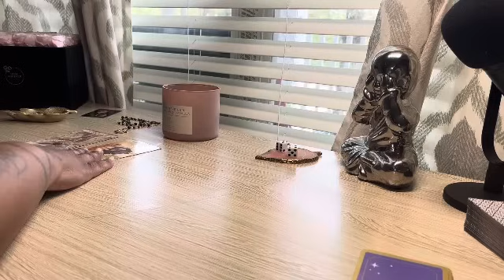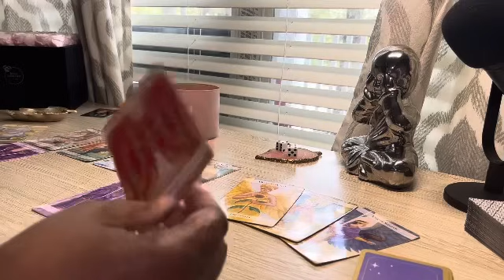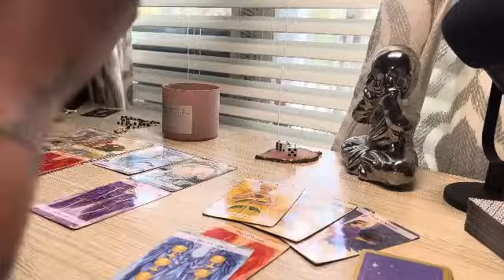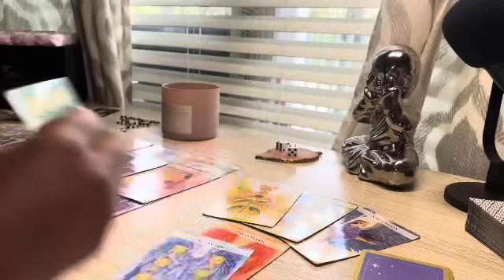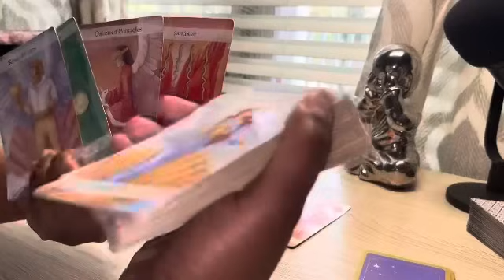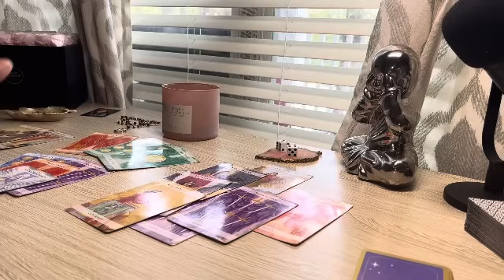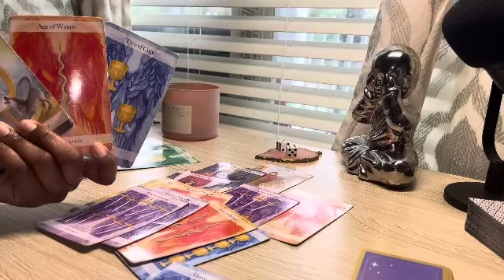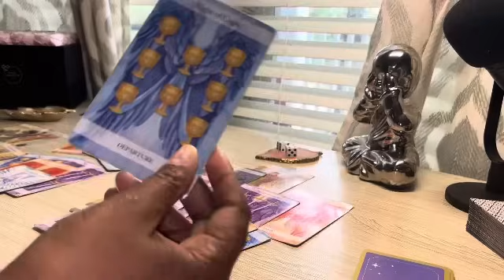CANCER YOUR WALKING INTO ROOMS THEY CANT ENTER ‼️🔥🙌🏾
Cancer reading